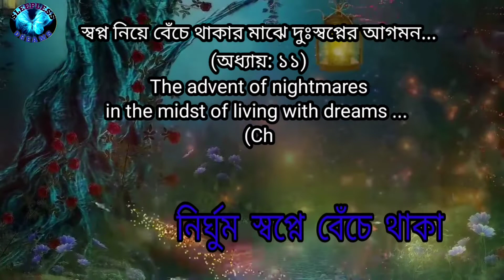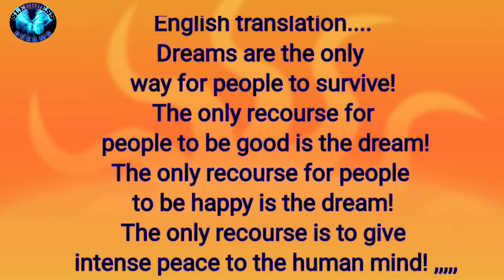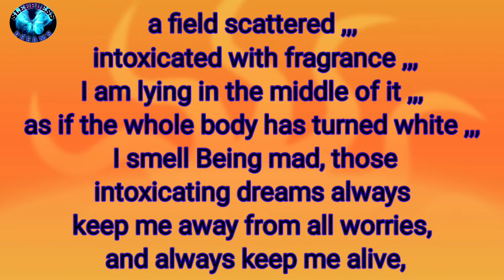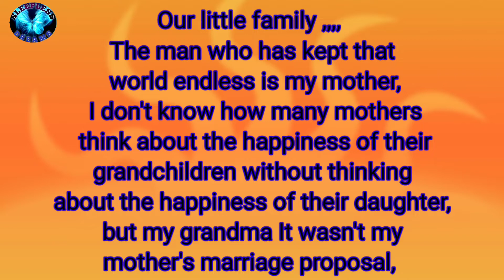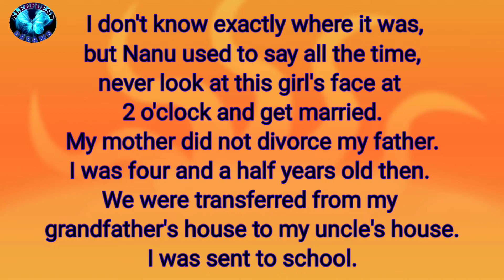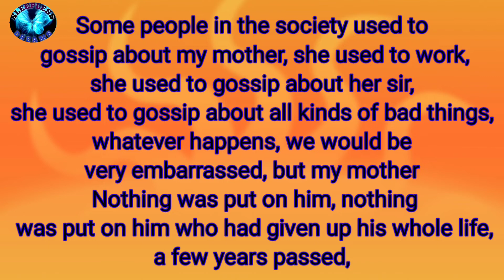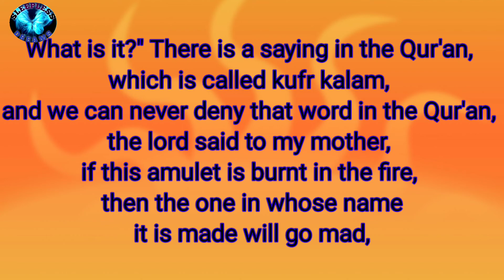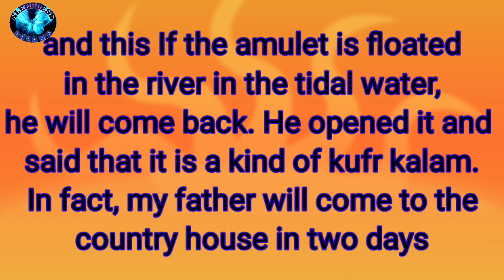জীবনের গল্প।।The advent of nightmares in the midst of living with dreams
আসসালামু আলাইকুম ওয়ারাহমাতুল্লাহি ওয়াবারাকাতুহু ,আমি ফারহানা সুইটি, এটা আমার লেখা জীবনে প্রথম গল্প যেটা আমার জীবনের গল্পের ওপর লেখা হয়েছে, ধারাবাহিকভাবে আমি আরো অনেক নতুন গল্প লিখব, যারা জীবনী নিয়ে বা জীবন গল্প শুনতে পছন্দ করেন কিংবা জানতে আগ্রহী তারা অবশ্যই আমাদের চ্যানেলটি সাবস্ক্রাইব করবেন এবং একসাথে যদি সম্পূর্ণ গল্পটা পড়ে নিতে চান তাহলে গুগলের সার্চ অপশনে গিয়ে সার্চ করতে হবে, অবশ্যই বাংলায় সার্চ করতে হবে(নির্ঘুম স্বপ্নে বেঁচে থাকা) আশা করি আমার লেখা গল্পে সবাই সাপোর্ট করবেন, লেখার পেইজটাতে আমি প্রায় 82 টি অধ্যায়ে লিখে ফেলেছি,, লিংক নিচে দিয়ে দিচ্ছি,,
Assalamu Alaikum Warahmatullahi Wabarakatuhu, I am Farhana Sweetie, this is the first story in my life that has been written about my life story, in series I will write many more new stories, those who like or want to hear biography or life story must subscribe to our channel and If you want to read the whole story at once, then you have to go to Google search option and search, of course you have to search in Bengali (living in a sleepless dream). I hope everyone will support my written story. Giving,